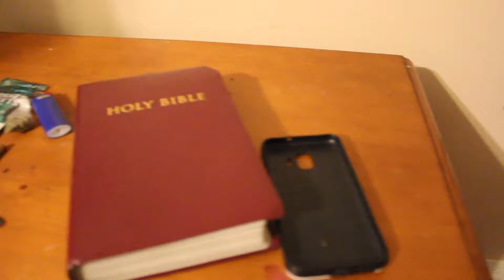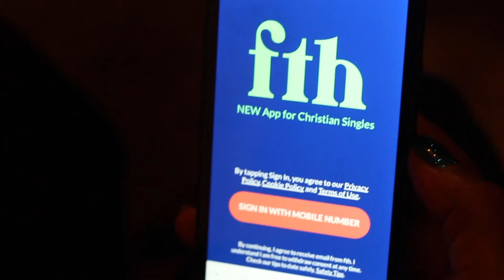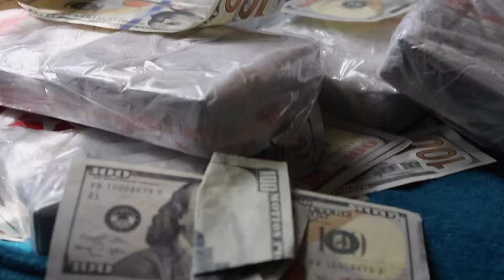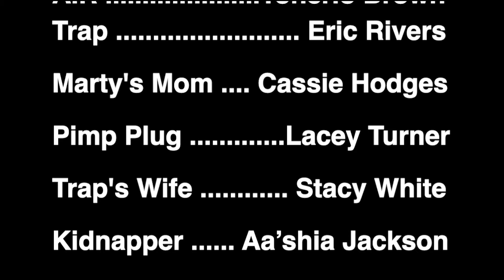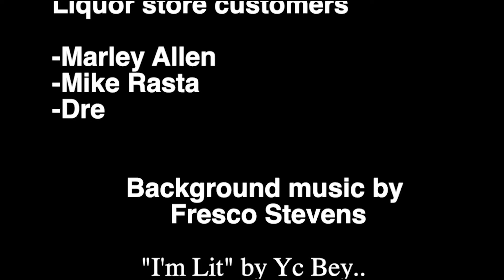Hella Drove the Movie | by Yc-Bey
Funniest Comedy Movie Out the Mid West about 3 best friends going on a hilarious journey to get a friends kidnapped wife back. Will they be successful or will they end up Hella Drove?